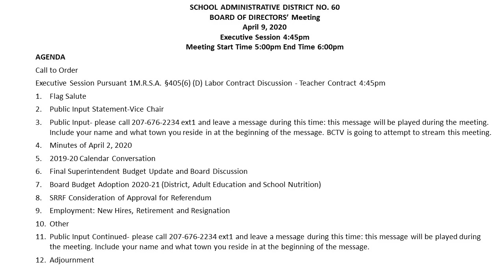MSAD 60 Board Meeting 2020 04 09